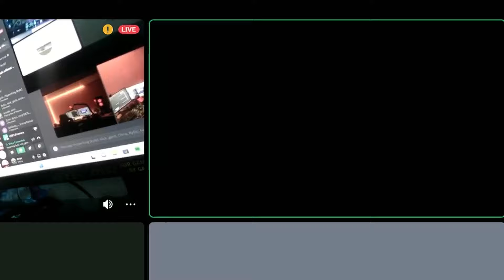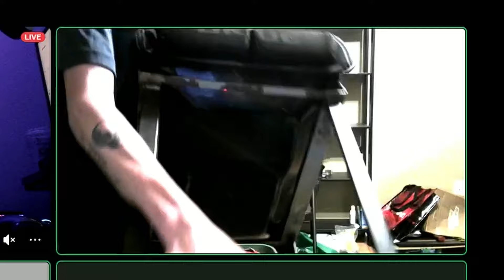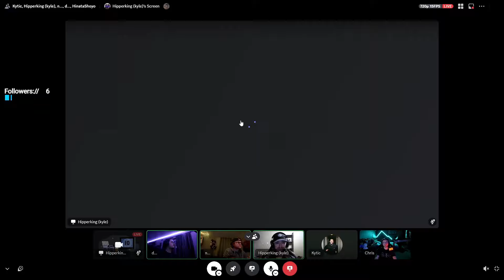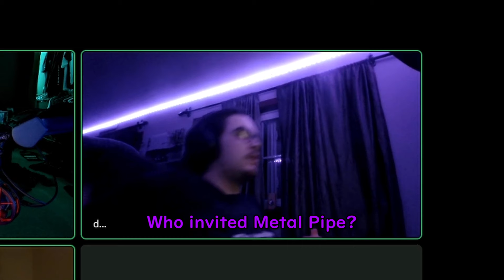Discord VCs at 1AM...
Kytic- N/A

4:10 Song